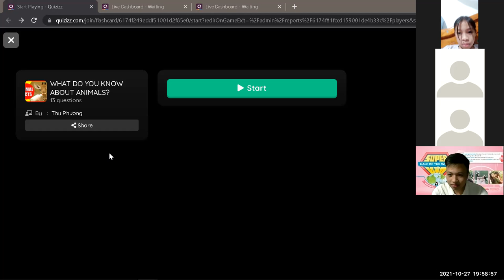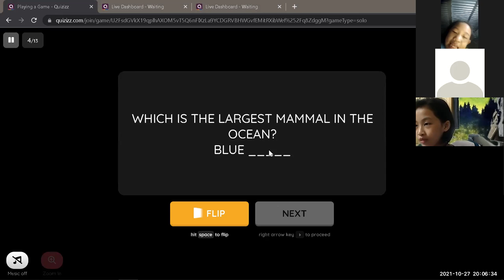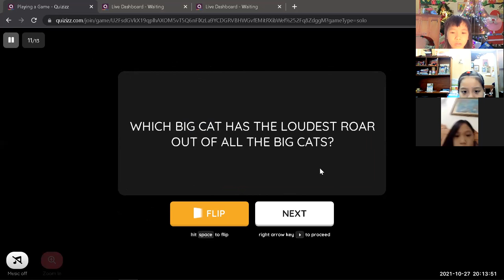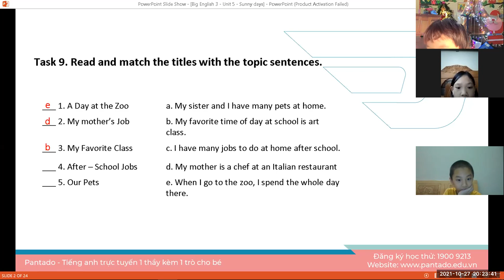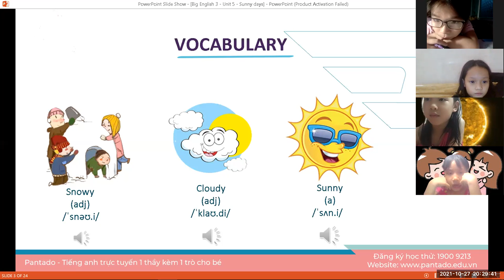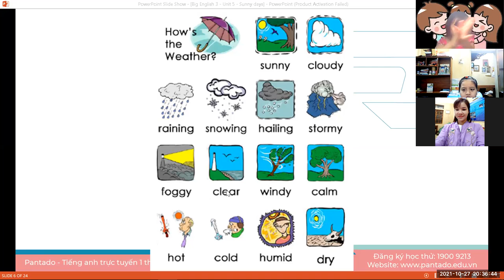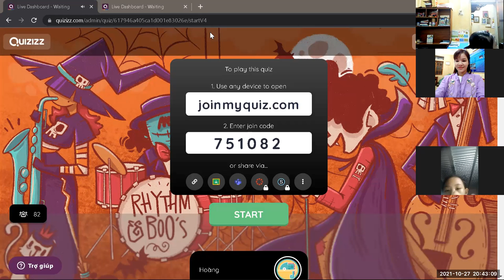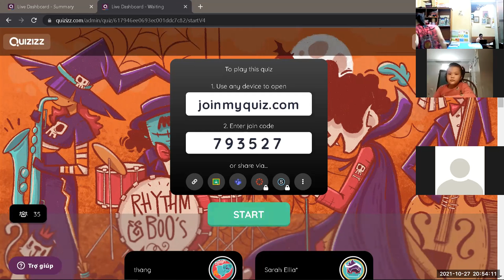Học tiếng Anh miễn phí cùng con Buổi 31 (27/10/2021) - Level 2 (Dành cho học sinh tiểu học)